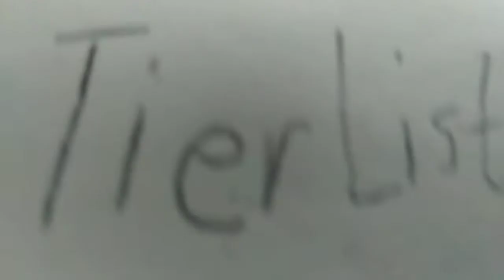TIER TROUBLE|Part 2|GAMC Official